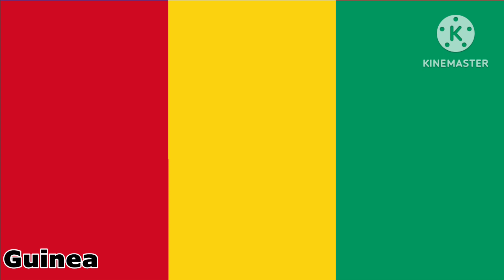The Plain Vertical Tricolors | Also one of the simplest in here!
Soon, I might cover this:

Double-sided flags